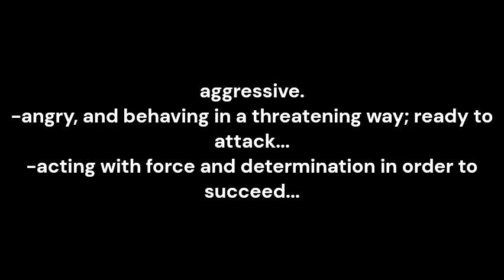aggressive pronunciation and meaning